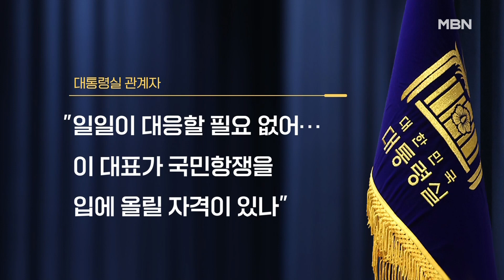이재명 국민 항쟁 선포에 국민의힘 "검찰 조사나 성실히" [MBN 뉴스7]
【 앵커멘트 】
  국민의힘은 이재명 민주당 대표가 '국민 항쟁'을 언급한 데 대해 "검찰 조사나 성실히 임하라"고 맞받았습니다.
  대통령실은 공식적인 대응은 하지 않으면서도 내심 불쾌한 기색입니다.
  원중희 기자입니다.

【 기자 】
  국민의힘은 민주당이 전남 목포를 찾아 오염수 규탄대회를 연 데 대해 "궁지에 몰릴 때만 호남을 찾는다"고 지적했습니다.

  "가짜뉴스 선전선동에도 국민들이 동요하지 않으니 텃밭으로 달려가 손을 내민다"는 겁니다.

  오늘(30일)이 이재명 대표의 대북송금 의혹 관련 검찰의 소환 요구 날짜였던 점을 지적하며 조사에 성실히 임하라고 비판했습니다.

▶ 인터뷰 : 유상범 / 국민의힘 수석대변인
- "오로지 릴레이 괴담 조장으로 일관했고, 호남의 현안과는 아무런 관련도 없는 정권 비판만을 늘어놓았습니다. 부디 이 대표는 검찰 조사에나 성실히 임하시기 바랍니다."

  김기현 대표도 이 대표가 문제삼은 윤 대통령의 연찬회 발언을 "사실 있는대로 말한 것"이라며 방어에 나섰습니다.

▶인터뷰 : 김기현 / 국민의힘 대표
- "저는 윤석열 대통령께서 말씀하신 내용을 우리가 충분히 공감하고 그 상황을 이해해야 된다고 생각합니다."

  반면, 대통령실은 이 대표의 공개 비판에도 공식적인 입장은 내지 않고 있습니다.

  대통령실 관계자는 "일일이 대응할 필요가 없다"면서도 "이 대표가 국민 항쟁을 입에 올릴 자격이 있냐"고 반문했습니다.

  영상취재 : 최영구 기자